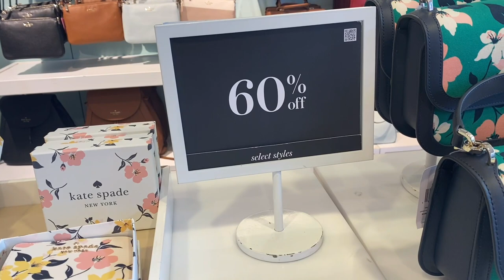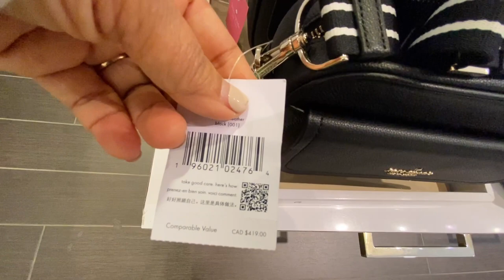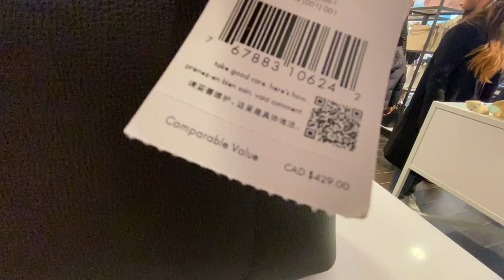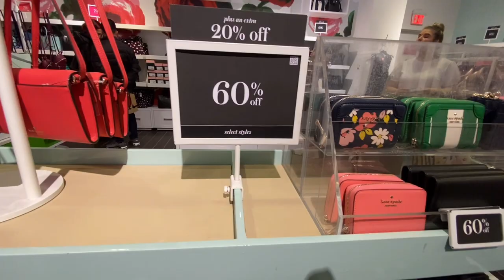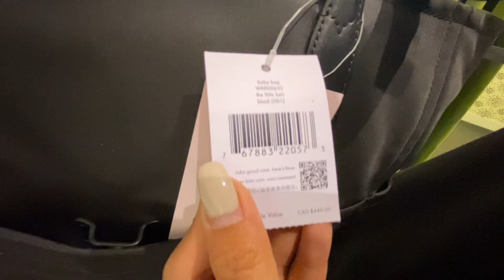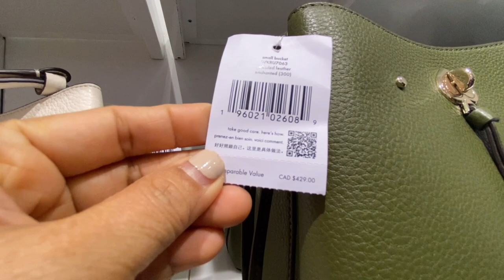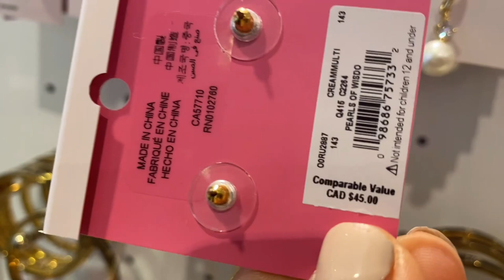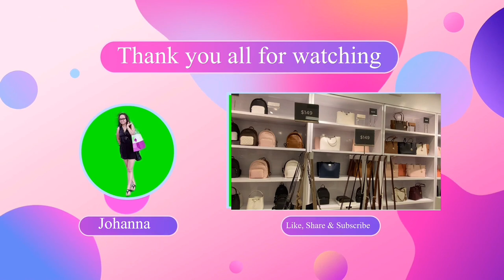♠️ KATE SPADE OUTLET ~ NEW SPRING COLLECTION ~ BAGS ~ WALLETS ~ ACCESSORIES ✨ ~ SHOP WITH ME